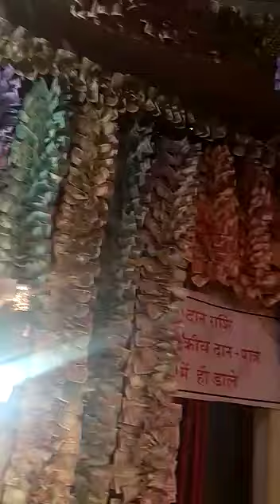Jai jagdambeshwar. Diwali pe mahalakshmi ka swagat dhanlakshmi see.